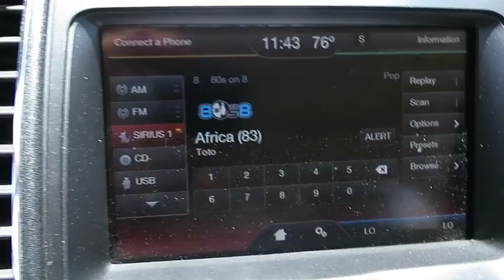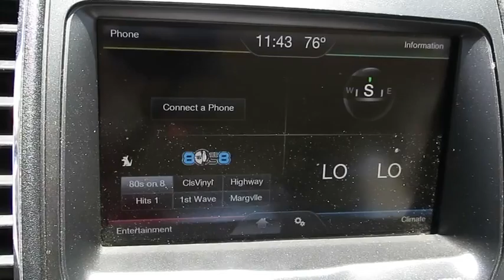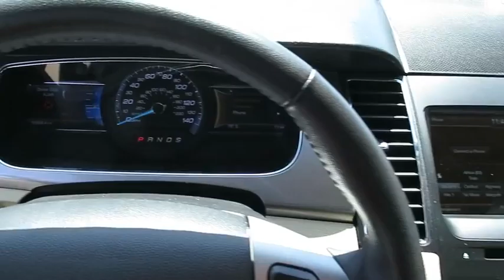2015 FORD TAURUS Las Vegas, Bullheadcity, St. George, Havasu, Pahrump, NV 00P10749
Friendly Ford
660 N Decatur Blvd

Don't bother looking at any other car! Switch to Friendly Ford! Welcome to Friendly Ford! Located in Las Vegas, NV, Friendly Ford is proud to be one of the premier dealerships in the area. brbrDon't pay too much for the stunning car you want...Come on down and take a look at this wonderful-looking 2015 Ford Taurus. This fantastic one-owner Taurus has been well taken care of, plus it has comfort and safety to spare. brbr